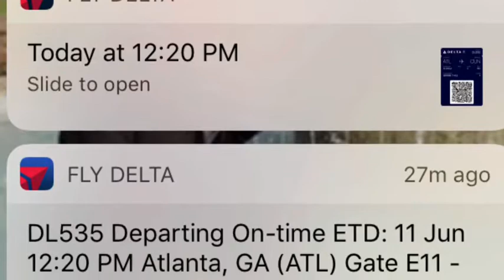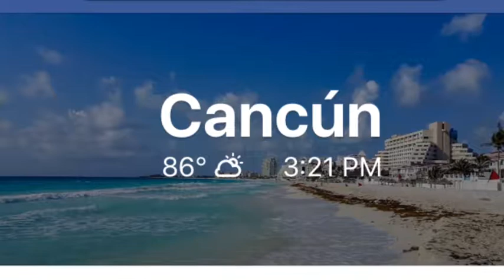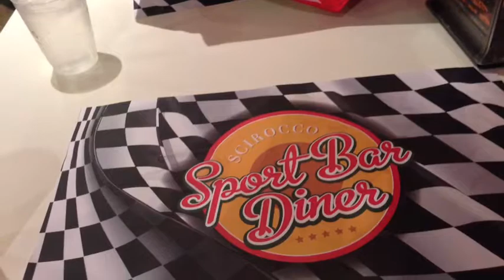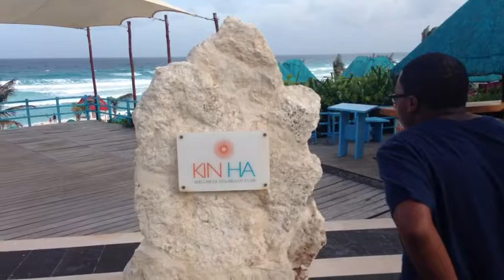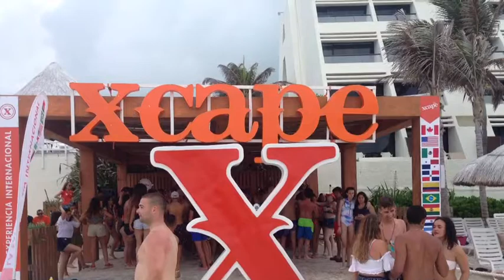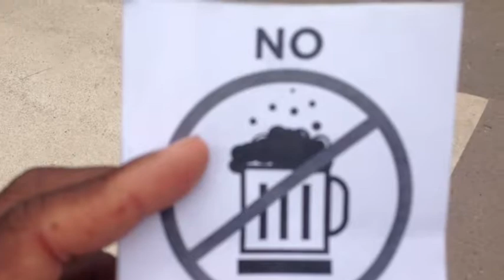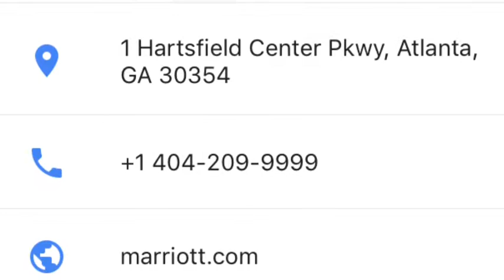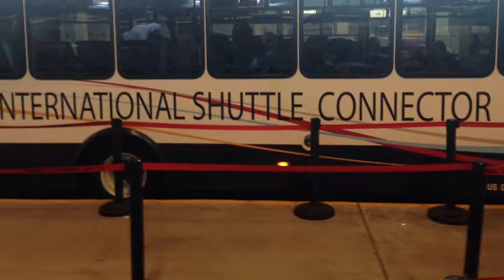Cancun 2017 Father/Son Getaway